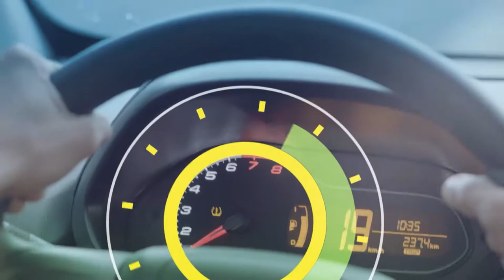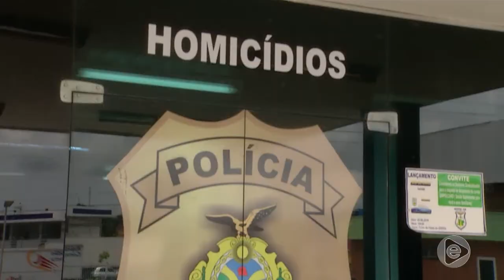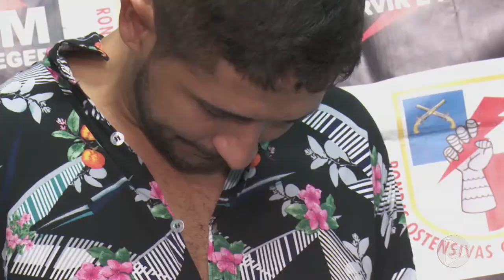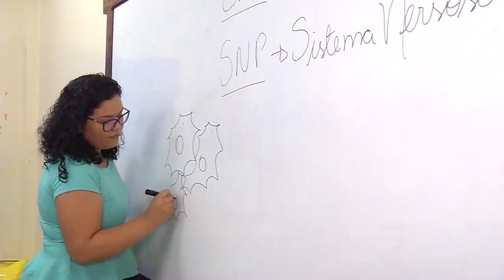6 Horas Notícias – 15 10 2019 01º Bloco